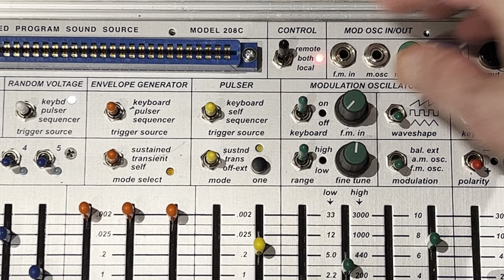The Buchla 208 Card Slot explained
Buchla engineer-designer Joel Davel sheds some light on  the 208's card slot and how it figures into the general operation of the 208 or 208C. This informal but fairly comprehensive video explains how the card slot works and how it reveals the how the 208 control works in general.